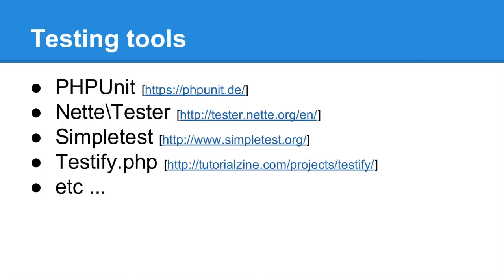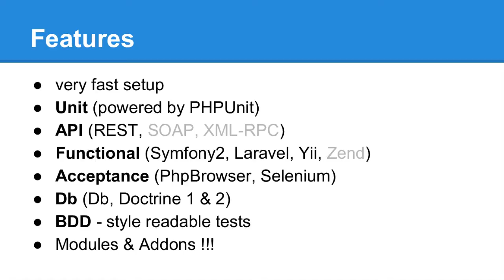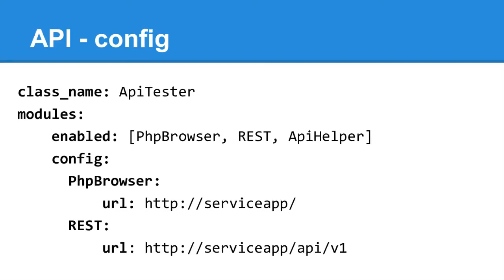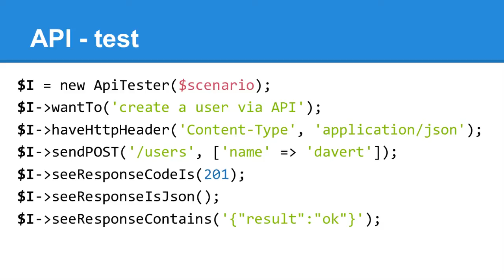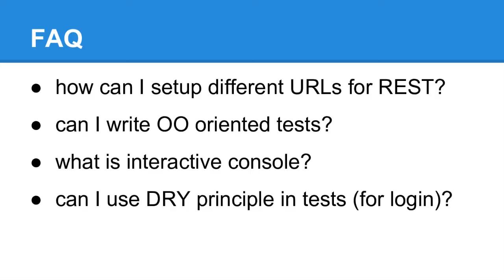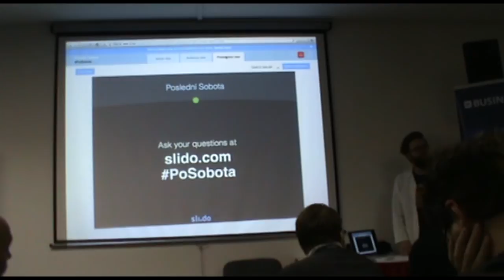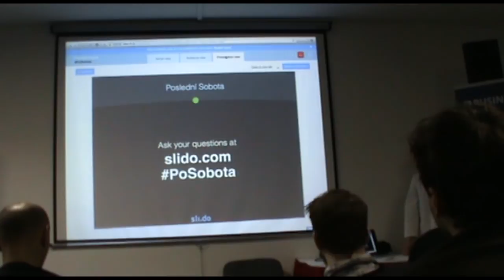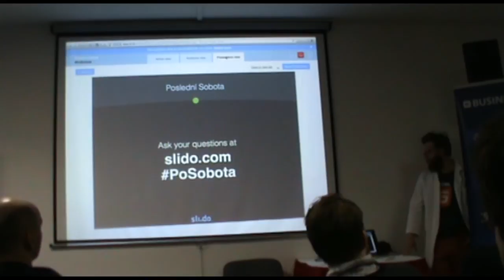Adam Štipák: Testing with CODECEPTION. „boot your tests in the PHP is a real pain“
Test are good but it is a pain to write it, especially in the PHP. Codeception is a testing framework which helps you with writing any type of tests (unit, functional, acceptance).